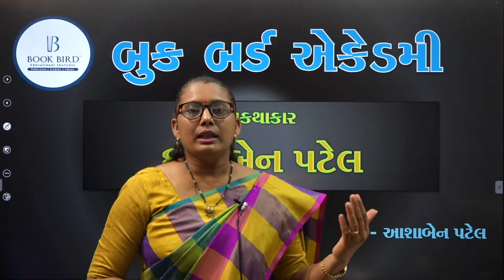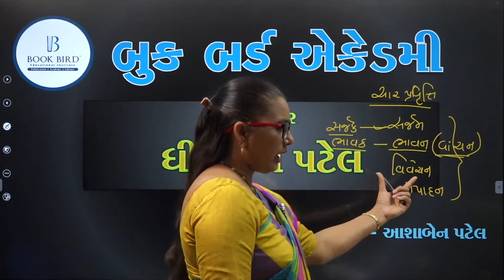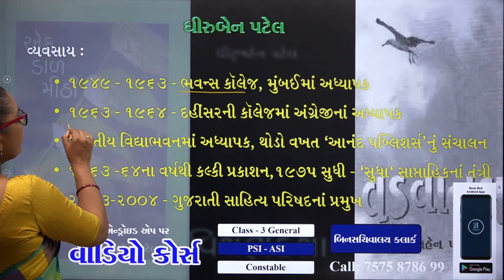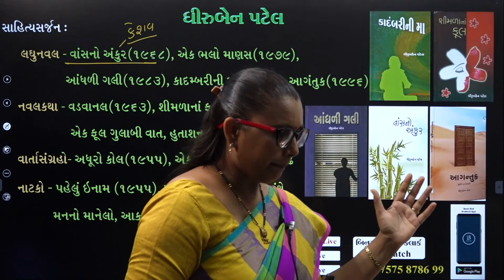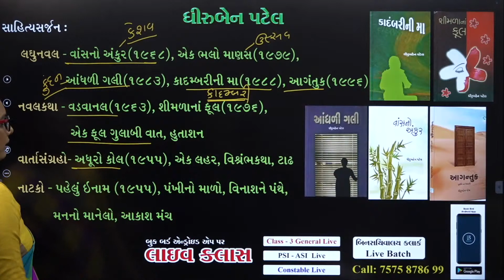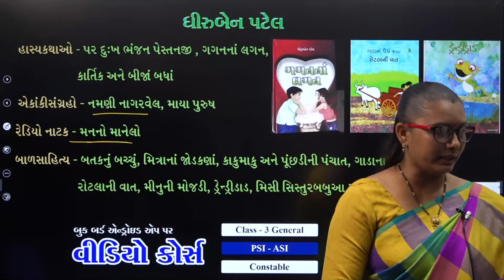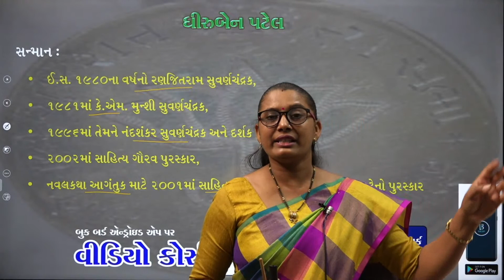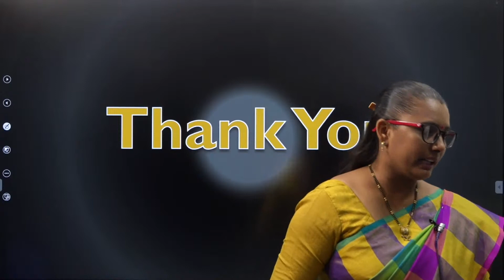નવલકથાકાર ધીરુબેન પટેલ । ગુજરાતી વ્યાકરણ । Book Bird Academy | Gandhinagar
Superb Live Lecture Series by Team Book Bird

Book Bird - Apps on Google Play
- Read Current Affairs (Photo, Title & Info.): Read Current Affairs with Detailed information such as Image, Title, and ‘Read More’ descriptions.
- Live video class by the academy: Yes, Now Book Bird Academy comes with online as well as the lives video courses. Students can get enrolled in any course from the course catalog. The whole process is done with one click.